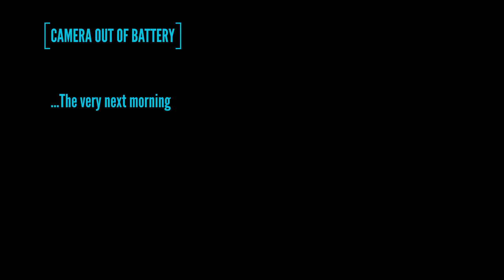Exploring Winchester with Garmin 965: A Run and Unexpected Detour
Join me on an running adventure through the British countryside of Winchester, as I put my new Garmin 965 running watch to the test. In this video, I share my experience using the watch's 'round trip course' navigation mode, which didn't go as planned, leading to a detour. Despite getting a little lost, I managed to stay close to the purple line on the watch and find my way back. Enjoy the stunning summer scenery, in the sunshine, and the beauty of Winchester's main attractions during an easy jog through the town the next day. Don't miss this blend of adventure and sightseeing!